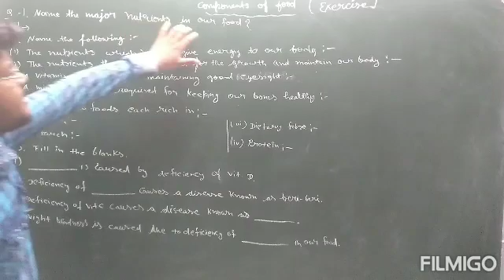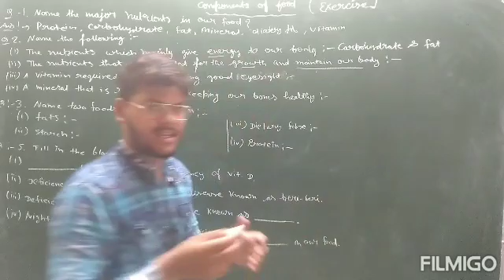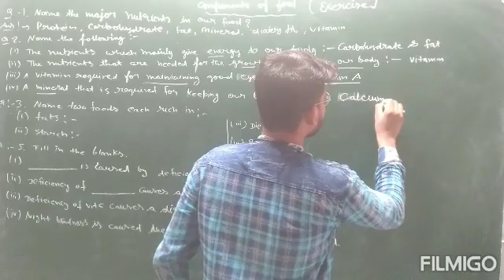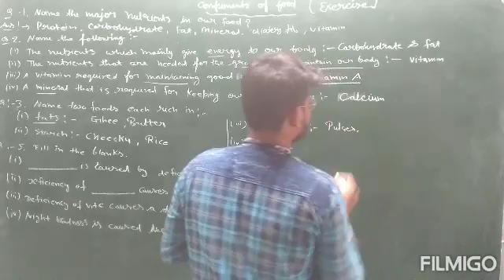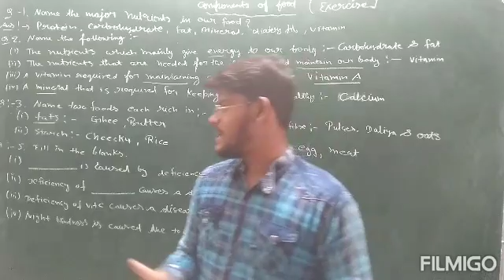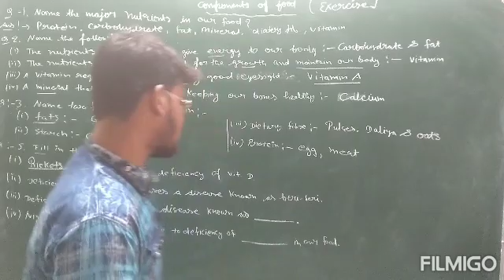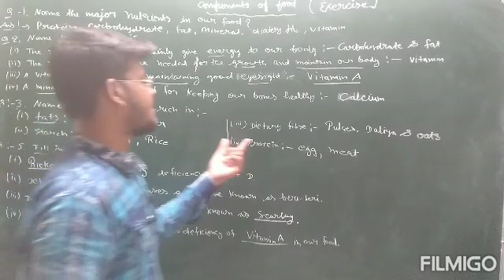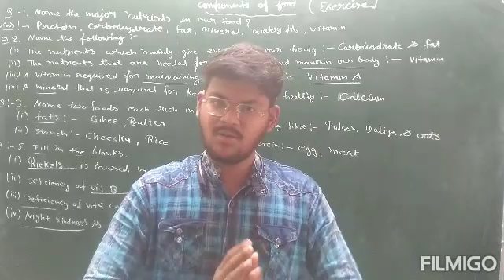Class-6th chapter-2nd (exercise) components of food (EM)